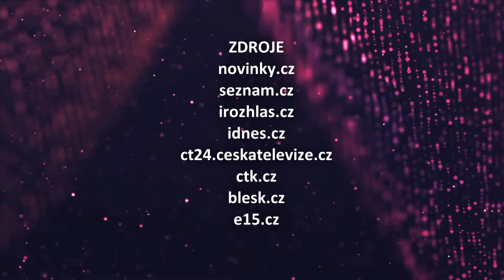VIP svět (2024/44) - 17.02.2024